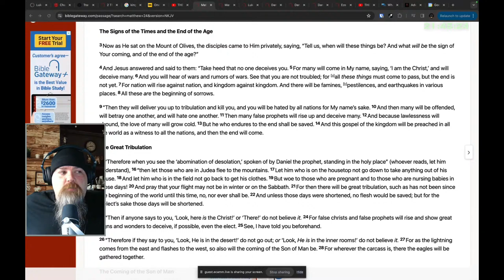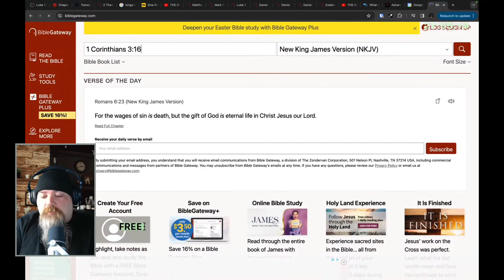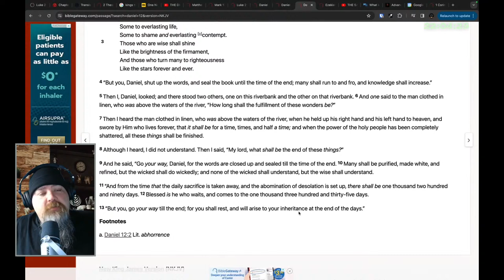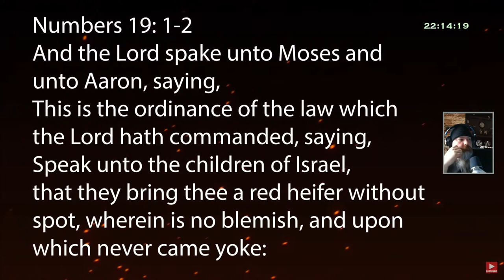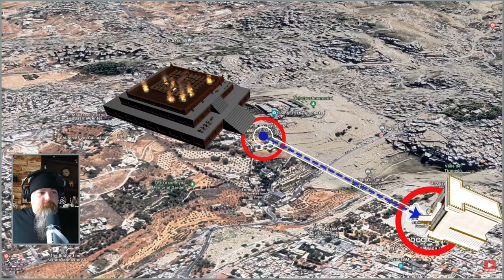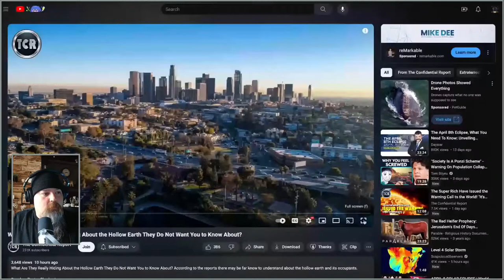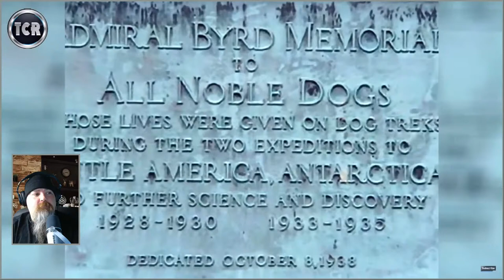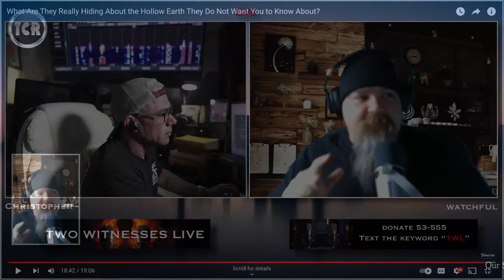Warning, things are about to go from bad to worse!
We dive deep into the critical issues and systemic challenges facing the United States today, painting a vivid picture of a nation on the fringe of significant upheaval. Through a in-depth analysis, we uncover the multifaceted dimensions of the economic, social, and political factors that could precipitate a national crisis.

2774 Cobb Pkwy
Suite 109-188